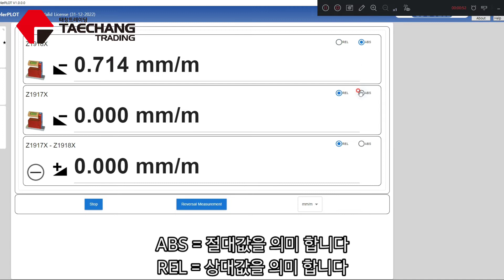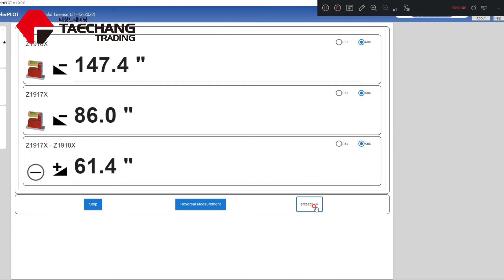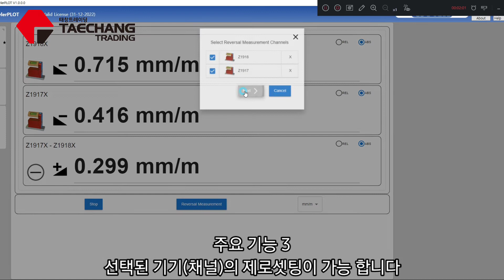wylerPLOT : WYLER 전자수준기 전용 디스플레이 소프트웨어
wylerPLOT 측정값 디스플레이 전용 소프트웨어 소개 영상 입니다.

wylerPLOT은 기존 BlueMETER SIGMA 원격 디스플레이 장치를 대체할 목적으로 개발된 소프트웨어로 PC에 설치하여 사용이 가능한 제품 입니다.

최대 4대의 기기까지 동시에 연결하여 측정값을 디스플레이 할 수 있으며, ABS ZERO 셋팅과 Relative 측정 등 다양한 측정 모드를 지원 합니다.

다양한 각도 단위도 지원하여 원하는 측정 단위로 환산하여 측정값 확인이 가능 합니다.